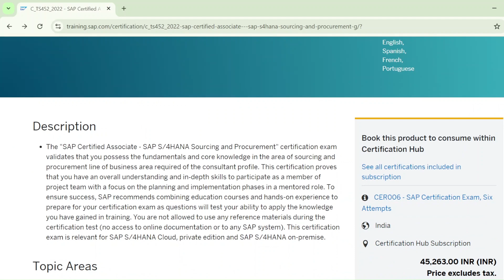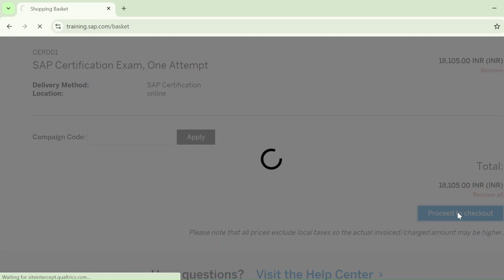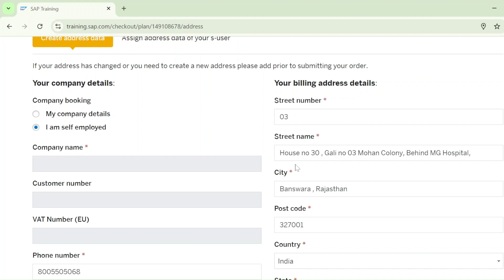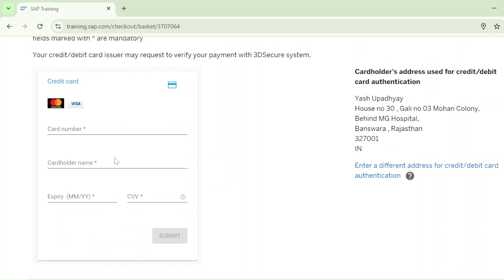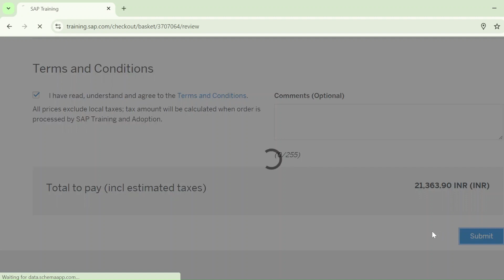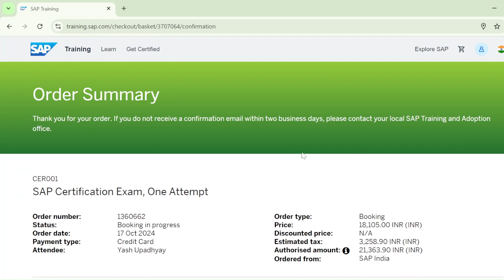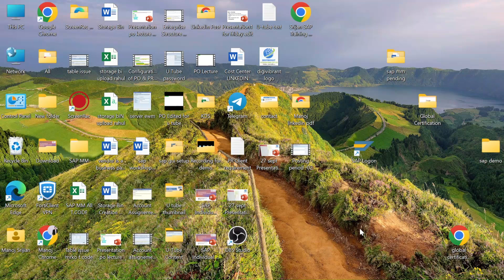How To Make Payment For SAP Global Certification Exam| How to become SAP Certified Consultant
How to Register for SAP Global Certification Online Exam (2025)

In this video, I’ll show you how to register for the SAP Global Certification online exam. Whether you’re aiming for SAP Certified Application Associate, SAP Technology Associate, or another certification, this step-by-step guide will help you navigate the process.

Steps to Register:
Create an SAP Training Account
Visit SAP Training and sign up or log in.

Choose Your Certification Exam
Browse available certifications (e.g., SAP S/4HANA, SAP ABAP) and select the one you want.

Review Exam Details
Check prerequisites, exam format, and recommended training.

Book Your Exam
Select online exam or a test center, pick your date, and confirm exam language.

Make Payment
Pay the exam fee (usually $500–$700 USD).

Take the Exam
Most exams are 3 hours long with 80-90 multiple-choice questions, proctored remotely.

Exam Details:
Duration: 180 minutes
Format: Multiple-choice
Result: Instant after completion

Tips:

Review the exam guide
Use practice tests
Study regularly using official SAP resources

exam list
C_ABAPD_2309 - SAP Certified Associate – Back-End Developer - ABAP Cloud
C_ACT_2403 - SAP Certified Associate – Project Manager - SAP Activate
C_ARCIG_2404 - SAP Certified Associate - Implementation Consultant - Managed gateway for spend management and SAP Business Network
C_ARCON_2404 - SAP Certified Associate - Implementation Consultant - SAP Ariba Contracts
C_ARP2P_2404 - SAP Certified Associate - Implementation Consultant - SAP Ariba Procurement
Exam.Code Name